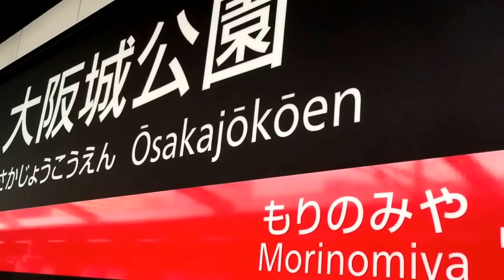All the Osaka YouTube Hanami 2015 that's Fit to Print!